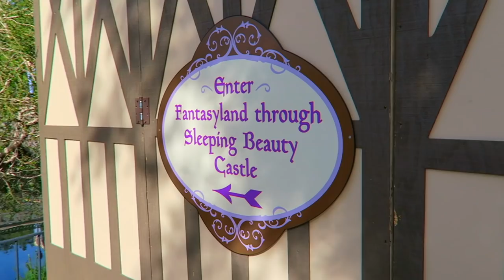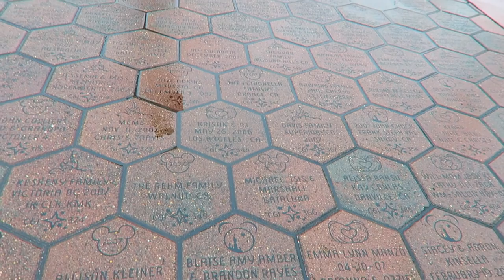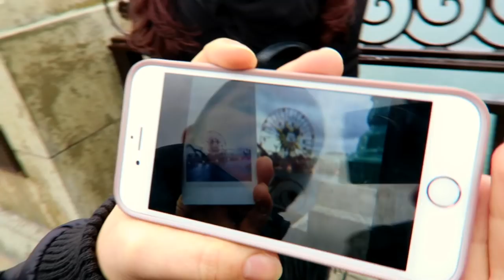Beauty And The Beast 2017 Giveaway | Disneyland Elsa Anna Reaction To Emma Watson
I want to give back and do a GIVEAWAY to my subscribers! HINT: it's Beauty and the Beast 2017 related and maybe even a little Emma Watson in there.

1) All you have to do is be a subscriber, since this is a thank you to my wonderful subscribers.

3) On FEB 28th (a time will be set shortly for a live YouTube show) we will reveal the winner randomly.

How does Disneyland's Elsa and Anna feel about Emma Watson playing Belle in the new Beauty and the Beast 2017 movie? Find out their REACTION! I also visit Star wars and meet Chewbacca and Darth Vader on a rainy day at Disneyland Resort park.

I started this channel so I can connect directly to my audience, as well indie filmmakers, student filmmakers, storytellers, other writers, directors, who make their art in the film world. I also wanted to meet new friends who share the same love of Disney, Disneyland and everything in between related to Disney!

★☆★ WATCH A PLAYLIST OF VLOGS SHOWN IN THIS VIDEO ★☆★

Star wars
Chewbacca
Darth Vader